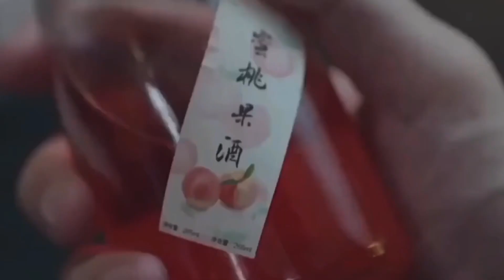Chinese Mix Hindi Song |A Romance of the Little Forest❤️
Drama- A Romance of the Little Forest (Chinese Drama)

Song- Dilbar Dilbar (Sirf Tum)